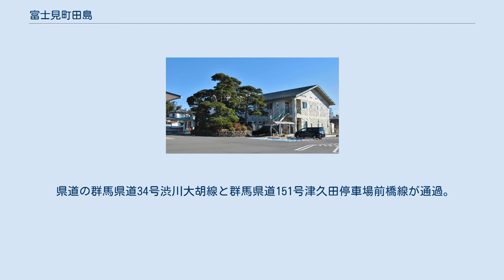富士見町田島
日本 」 群馬県 」 前橋市 」 富士見町田島 富士見町田島（ふじみまちたじま）は、群馬県前橋市の地名。
旧富士見村時代は、住所で勢多郡富士見村大字田島の地域である。
また、前橋市合併後は粕川町と同じように村名の富士見村が富士見町となり、そのあと大字名がつくため前橋市富士見町○○となる。
 赤城山南西の裾野部に位置していて、細ヶ沢川が地域の西端を北から南に流れている。
 江戸時代頃からある地名で、寛永12年から前橋藩領だった。
 古くから行政上の中心地で、1889年に原之郷から村役場が移転してきて以来、富士見村役場は当町にあり、現在も前橋市役所富士見支所が同町にある。
 2017年（平成29年）8月31日現在の世帯数と人口は以下の通りである。
 関越交通が運行を行っているデマンドバス方式のるんるんバスがある。
 日本中央バスが富士見温泉線の石井経由、山口経由の便で、町内の富士見公民館に路線バスのバス停がある。
 県道の群馬県道34号渋川大胡線と群馬県道151号津久田停車場前橋線が通過。
 前橋市立図書館富士見分館 自主避難所が1か所、一次避難所が1か所、二次避難所が2か所ある。
また、二次避難所は近隣の町も避難対象区域となっている。